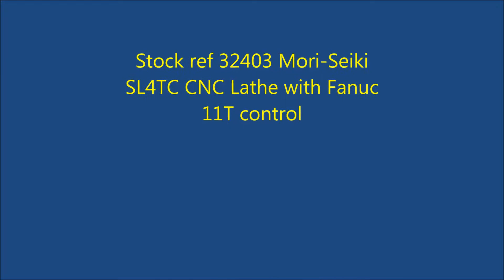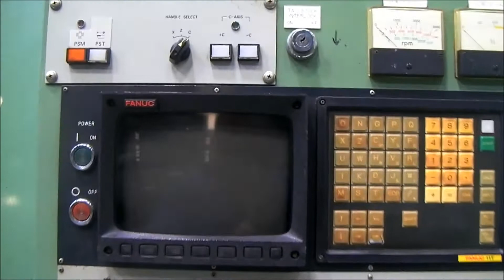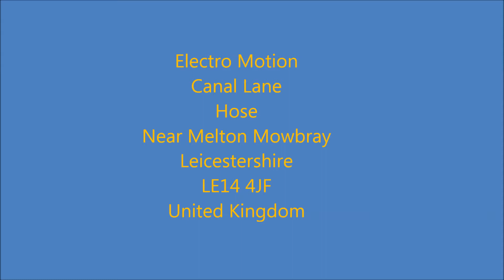Mori-Seiki CNC Lathe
Mori-Seiki Model SL4TC CNC Lathe.  Stock ref 32403.  Fanuc 11T CNC Control.  650mm Swing. 800mm Between Centres. X = 240mm.  Z = 625mm.  With C Axis Driven Tooling